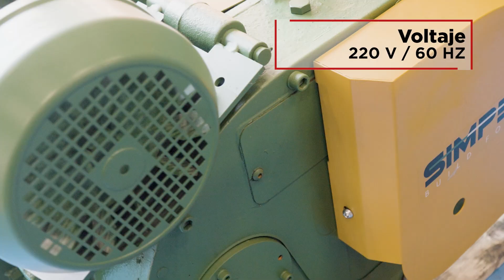Cortadora de varilla Simpedil modelo C54EVO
La Cortadora de varilla Simpedil modelo C54EVO es potente, precisa y confiable.
Ideal para trabajos grandes, con un motor de 5,5 CV y voltaje de 220 V. Corta a 37/min y requiere 3 kg de aceite SAE 220.
Conoce sus principales características aquí.